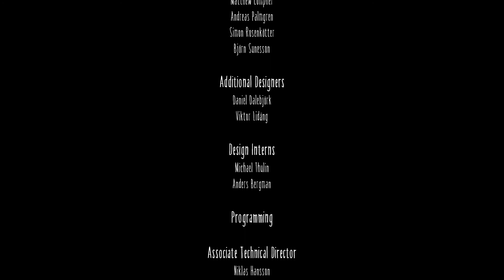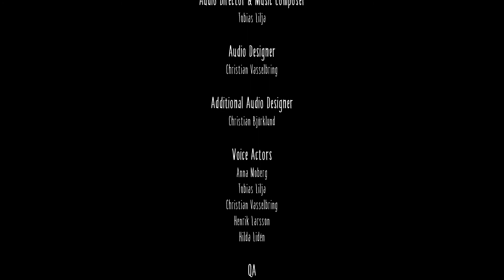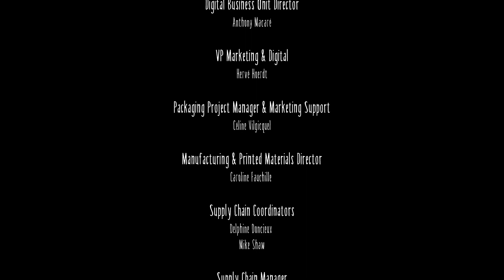Wir stellen uns der Angst - ENDE - Let's Play Little Nightmares #12 [Deutsch/HD]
Little Nightmares ist ein Rätsel-Jump-’n’-Run-Adventure und wurde von Tarsier Studios entwickelt. Bandai Namco Entertainment veröffentlichte das Spiel im April 2017 für Microsoft Windows, PlayStation 4 und Xbox One. Im Mai 2018 folgte eine Nintendo-Switch-Version.